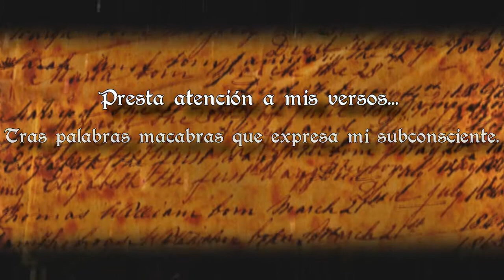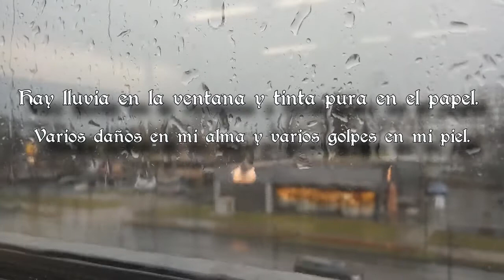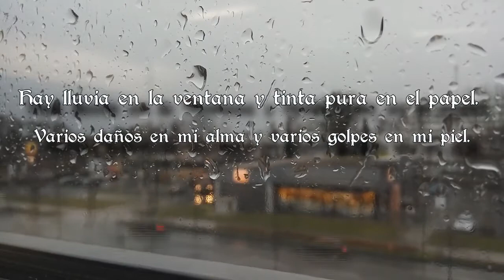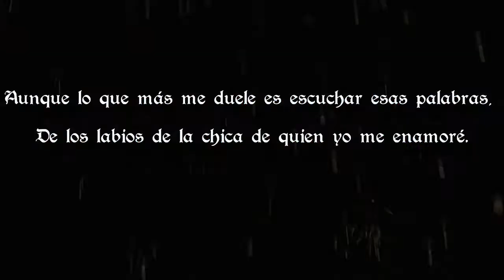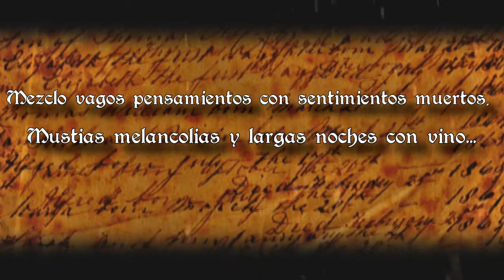Tinta y papel. | The Nick. Rap argentino.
Si la canción fue de tu agrado te agradecería dejar tu like y compartilo.
Atte: The Nick.